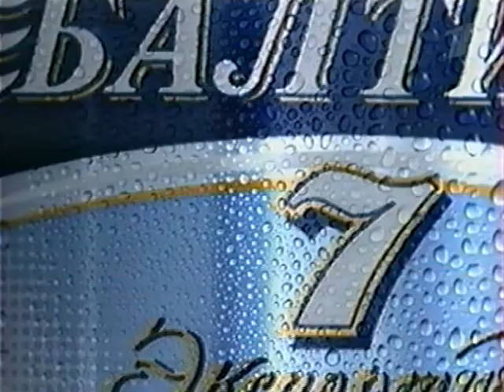Пиво "Балтика 7" / Литровое